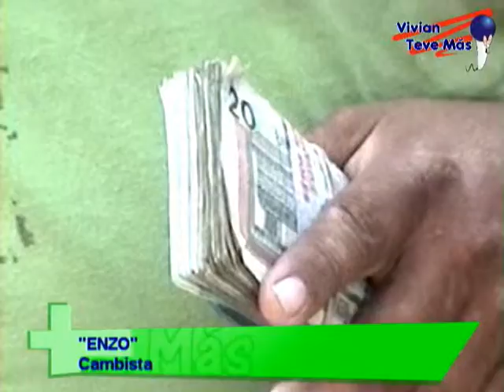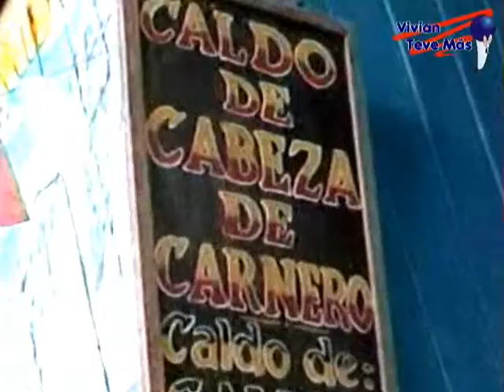vivian teve más - Mercado y trabajadores en su día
un inforeme por el día del trabajo, toda la gente chambaedora de chancay en el boulevard, mercado, taxi, etc